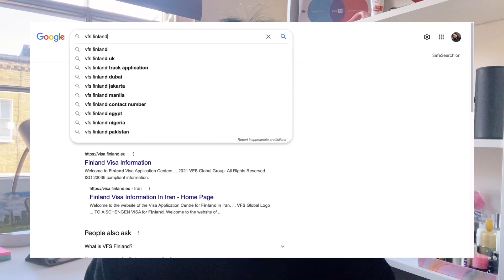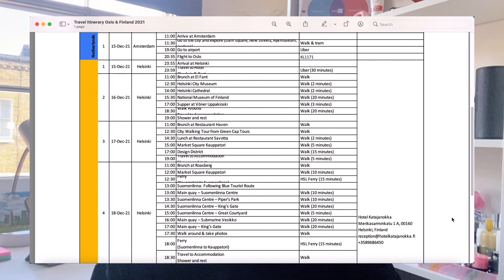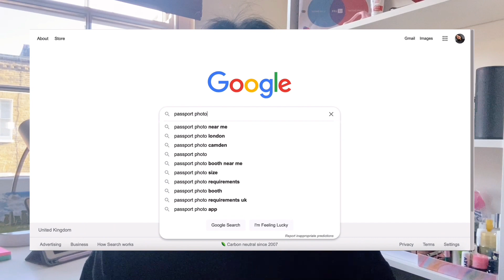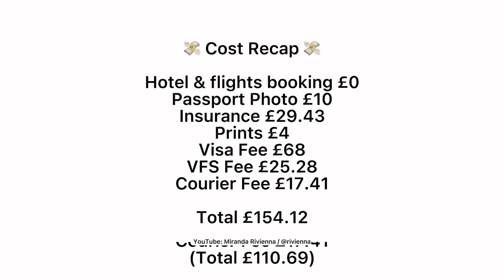Cara Buat Visa Schengen dari UK! (+Biaya & Pro Tips untuk dapat Multiple Entry Visa)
Kamu mahasiswa / tinggal di UK dan ingin jalan-jalan ke Eropa? Penasaran gimana cara untuk buat Visa Schengen dari UK?

Di video ini, aku menjabarkan langkah-langkah untuk membuat Visa Schengen dari UK sebagai mahasiswa, mulai dari pengalamanku gagal daftar visa, alasan daftar visa lewat Finland, langkah-langkah membuat visa, hingga biaya dan tips untuk dapat mulitple entry Schengen Visa. Spoiler: prosesnya cepat!